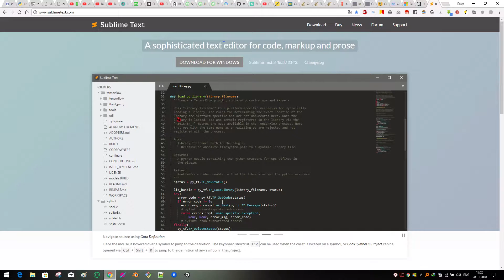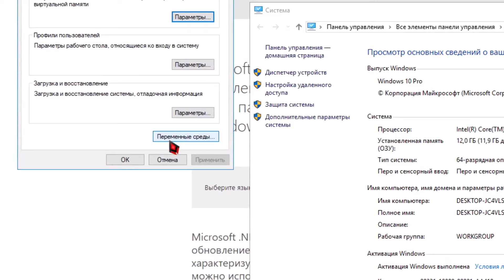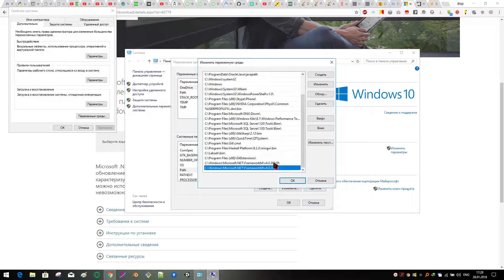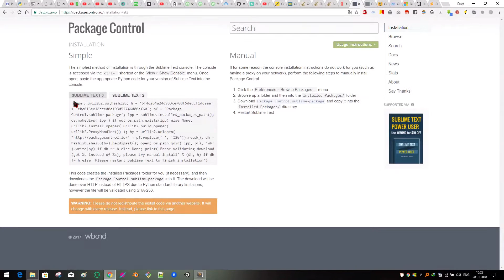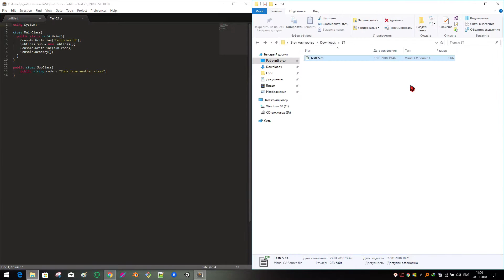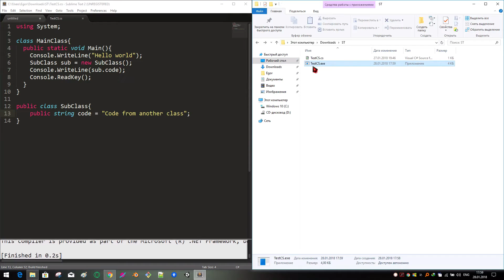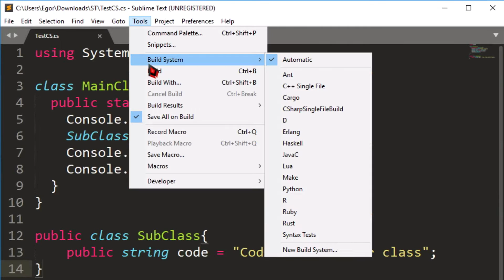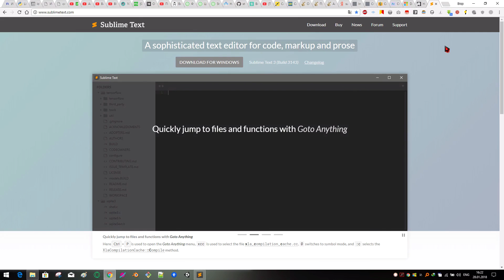Sublime Text - как компилировать C# код в саблайм текст? [с плагином] | C# Compile & Run | Package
Привет.
В этом видео я расскажу вам как можно компилировать C# код в программе Sublimetext. Это очень удобно, если вы работаете на слабом компьютере и не хотите запускать Visual Studio или Mono Studio (на Linux или MacOSX), чтобы написать программу.
Данный способ подходит для компиляции программ, которые размещаются в 1 файле. Компилировать код, который располагается на нескольких файлах я не пробовал. Для этого я использую Visual Studio.
Таким способом можно компилировать код как в Sublimetext 2, так и в Sublimetext 3.
Данный способ основан на установке плагина, а значит надо устанавливать и Package Control, который на компе устанавливает немало файлов. Если вы хотите использовать Sublime Text только для компиляции C# кода или просто не хотите засорять его плагинами, то советую посмотреть другой мой гайд, где я показываю как настроить компиляцию C# кода в Sublime Text без установки плагинов.

Путь к папке с компилятором C#:
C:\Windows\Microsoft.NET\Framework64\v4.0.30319